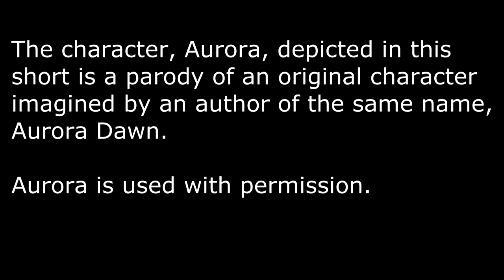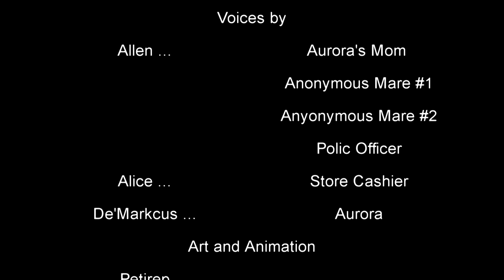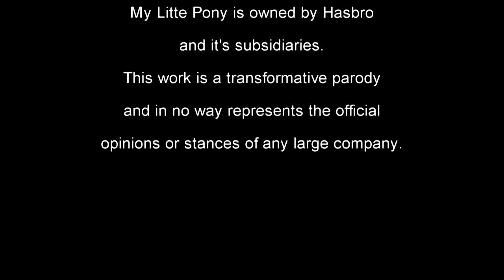Investment Losses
You can keep us going by donating or visiting our store!

Aurora is a parody of an original character imagined by an author of the same name, Aurora Dawn. You can read his work here:

I used to get lost in stores all the time when I was a kid.

This video is a slightly more abstract parody! We're poking fun at a few concepts. The first of which is based around the conflict of marketing towards children, where adults and kids have different lines of reasoning when it comes to making choices. Aurora's, in this case, take her and a cereal box clear across town in a moment of blind panic. The MLP show was directed towards kids, but has become subject to a lot of scrutiny from adults, and the show's writing now often tries to strike a delicate balance between the emotional wants of the two.

Additionally, we're making fun of the general freedom and whimsy associated to the whole pony universe. The same lax attitudes that allow the Cutie Mark Crusades to run amok in Ponyville is precisely what would allow a slightly more excitable child to ride a bus anywhere she wants for her own inscrutable ends. Such is the duel-edged nature of freedom and risk in romanticism.